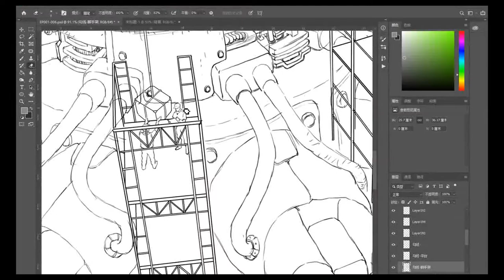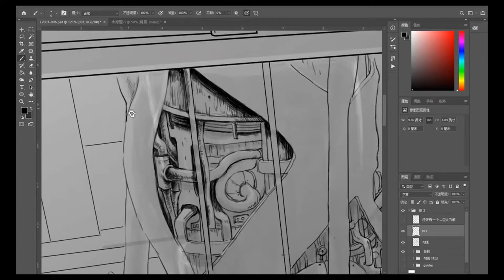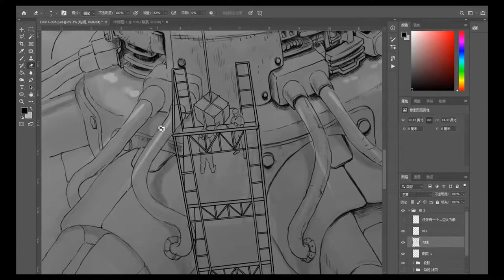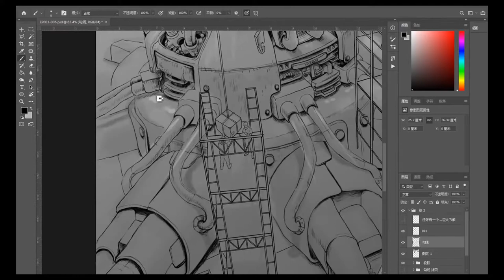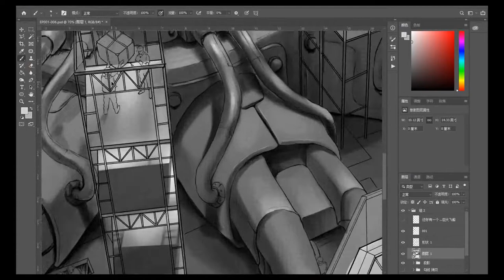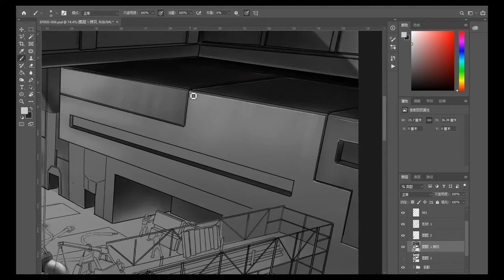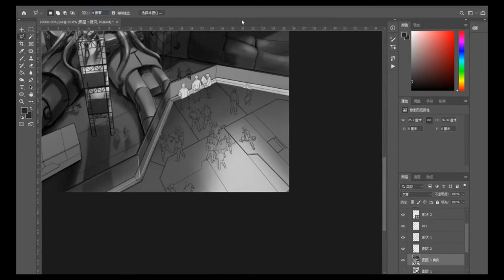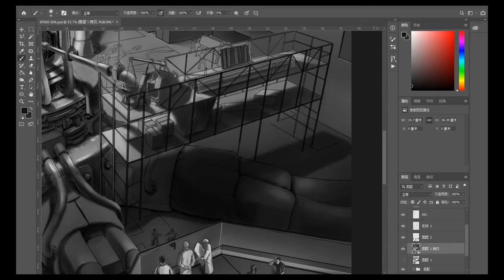manga page drawing process”factory“ /digital speed painting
Manga page speed painting.

Whole process took 10 hours plus.